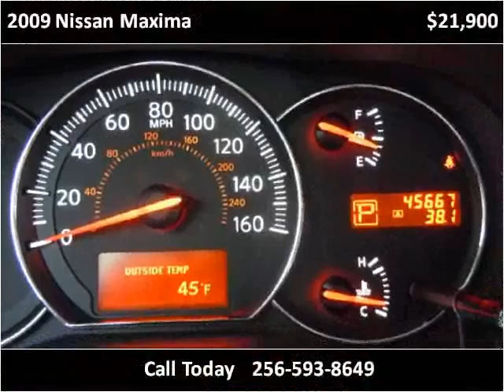2009 Nissan Maxima Used Cars Boaz AL